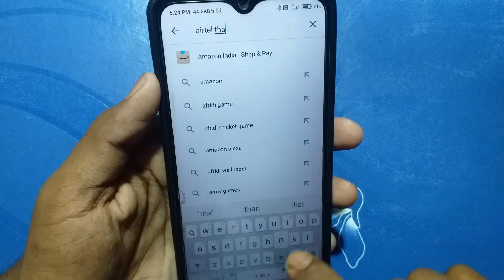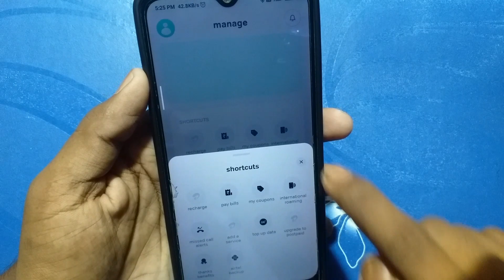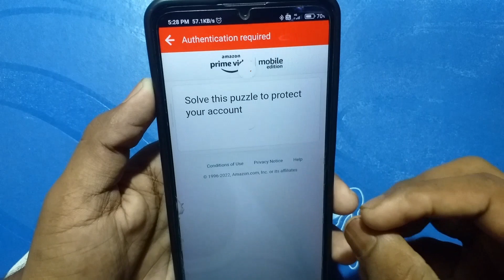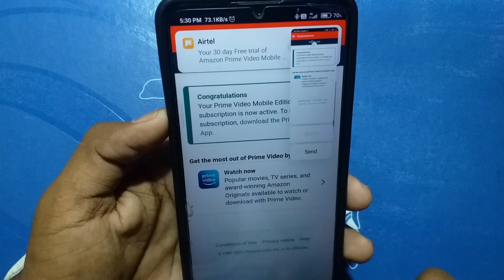amazon prime video free trial 30 days | amazon prime ka subscription free me kaise le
In this video we learn about how to active Amazon prime subscription in airtel thanks app.So you must know that Airtel is giving 30 days free trial of Amazon Prime.For airtel amazon prime activation process sure watch this video.

TechTudex is a youtube channel and another channel of TechTudex is TechTudex Extra in this channel you can find solution of technology related problem.And it is being managed by Deepak Raja

Social Media Accounts Of Deepak Raja